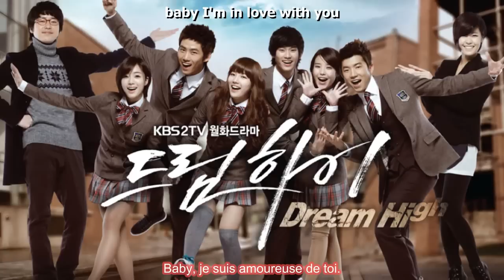Sunye - Maybe (Dream High OST) (VOSTFR)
JYP Entertainment - South Korea (2011)